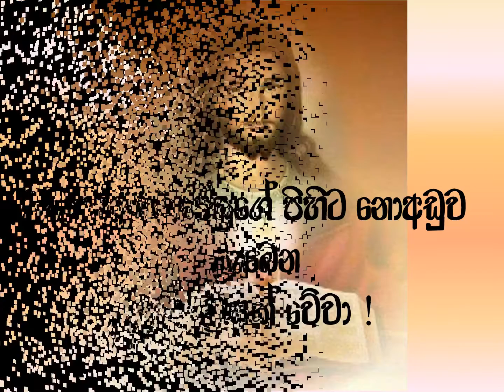2021/ 09 / 15 දිනට නියමිත දවසේ සිතුවිල්ල.....